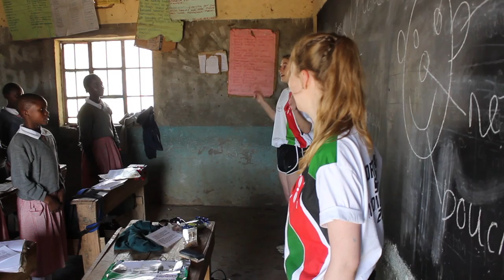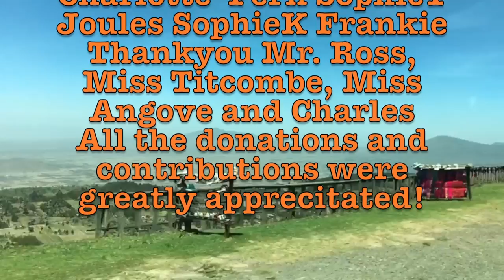KENYA 2017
Oakham school trip to Kenyan North Karati primary school